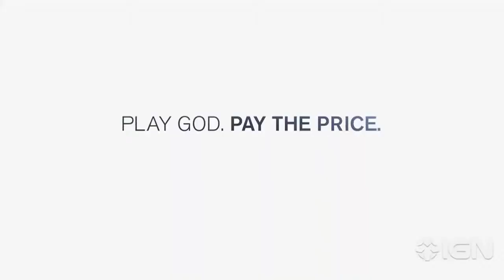Helix - look in my eyes